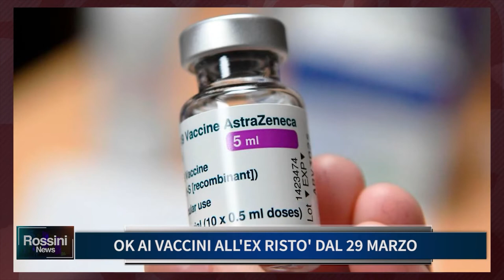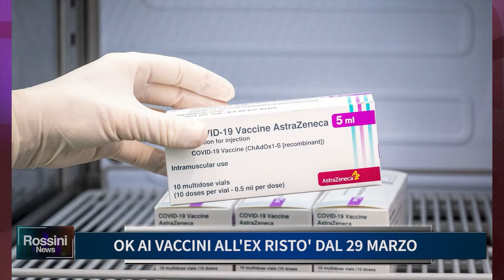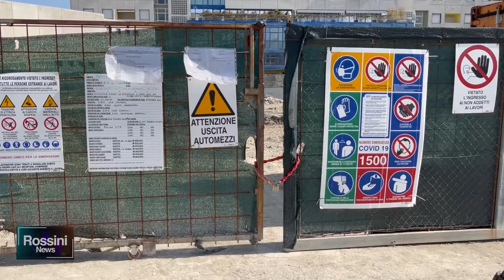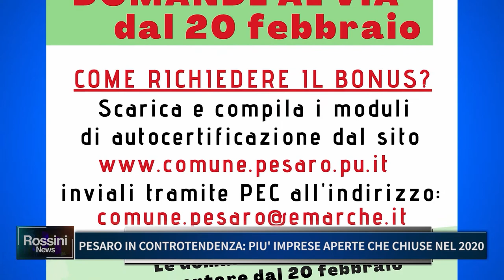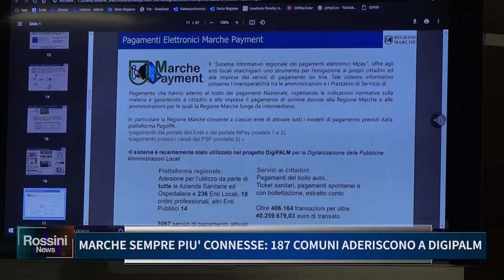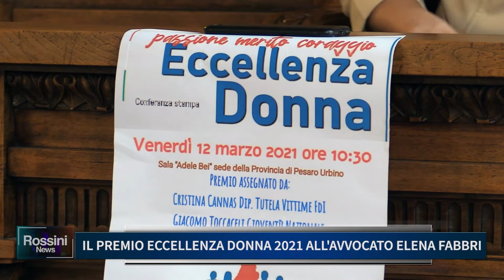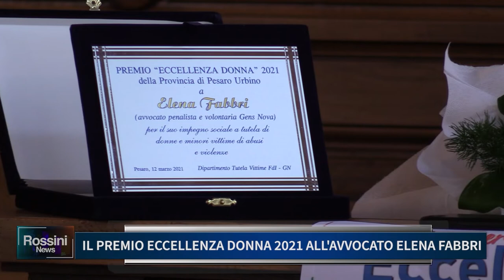Rossini News 12 marzo 2021